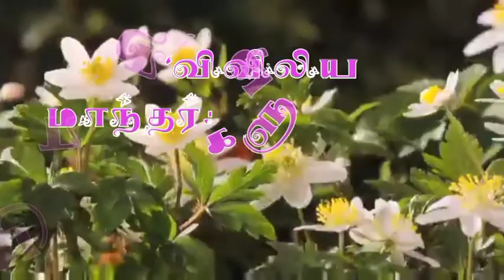Joseph history story tamil விவிலிய மாந்தர் யோசேப்பு வரலாறு Biblical mantras#விவிலிய மாந்தர்கள்(04)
விவிலிய மாந்தர்களும் நாமும் என்ற வரலாற்றுக் கதையை கேட்டு அறிவோம்.

Lyrics/words by:SAANU. M
Voice by:BRO.SAANU .M
Editing by: ANTO.SF-YEHOVA EDITZ
                   VIN-Yahweh Music
Helping by:BRO.KRIS JOKIN &CHRISTO.C&ASHIK. A.V&
                    BRO.NISHAK&BRO.AJIN

SAANU CREATIONS